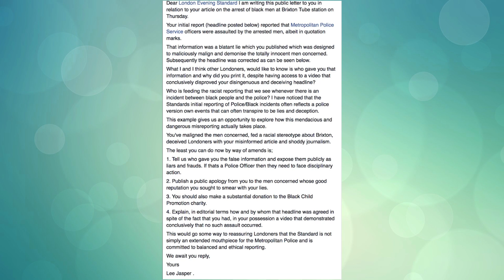Lee Jasper on IN Review || Top News || Nottinghill Carnival/Brexit/ Brother Suliman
welcome to In Review, the show that looks back at the biggest issues and brings you interviews on subjects that matter to you with various guests. Coming up today,

1. Junior Doctors strike fair or disproportionate

2. Theresa May saying that any Brexit deal would have to involve a curb on Immigration.

3. Black Child  Promotions – Brother Suliman Arrest.

4. Notting Hill Gate Carnival success or was marred by over 400 arrest / Why is Notting Hill carnival’s success always measured by its crime levels.

5. Trump Vowing to deport millions visited Mexico and visited Black Church